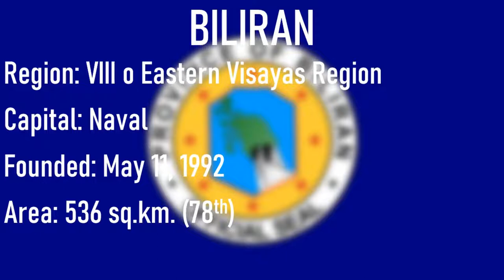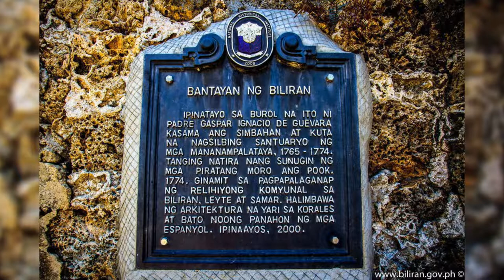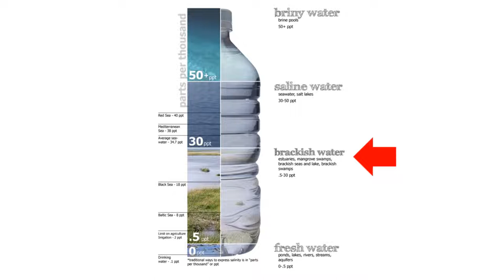Probinsya, Know! BILIRAN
Our second video of this 3-part batch ng Probinsya, Know! Series. On this episode kikilalanin natin ang probinsyang alam kong marami sa atin ang di ganoong pamilyar - ang BILIRAN! Lowkey man ang lalawigan e interesting naman ang kanilang history, magmula sa kanilang kontribusyon sa isa sa pinakamalaking Naval Battle ng kasaysayan hanggang sa devastating na Moro raids noong Panahon ng Kastila. Syempre, matutunghayan din dito ang kanilang mga natural at man-made wonders at marami pang iba!

Isa pa: I highly recommend na bisitahin nyo ang official website ng Biliran. Dahil isa ito sa mga pinakakumpletong provincial websites na napuntahan ko so far.

MUSIC USED IN THIS VIDEO:
Track: Summer